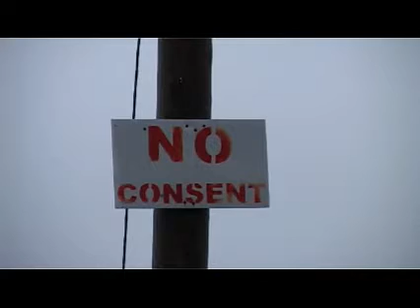Shell Construction in Mayo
Brief shots of Shell's worksite in Mayo, August 2008 (footage from a documentary currently in production).